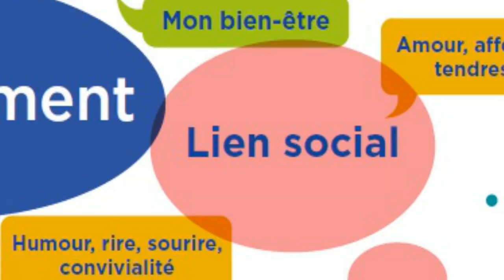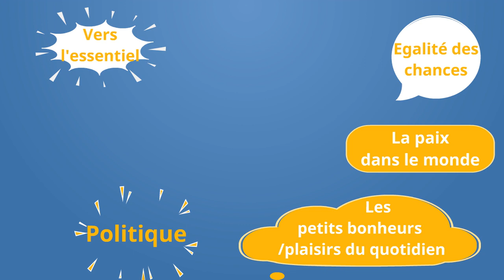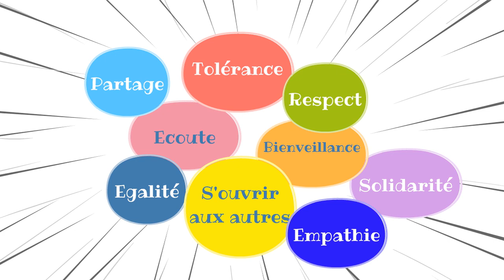Résumé étape 1 - projet social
Animated Video created using Animaker Résumé